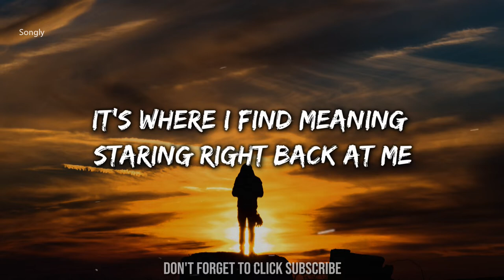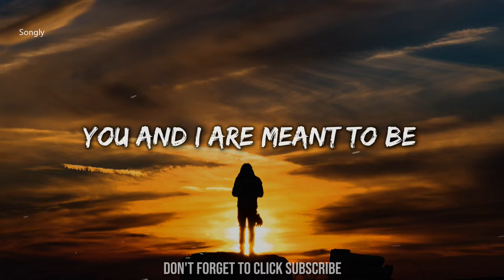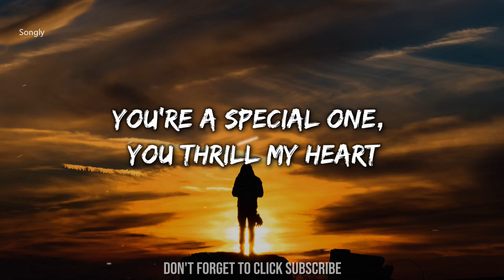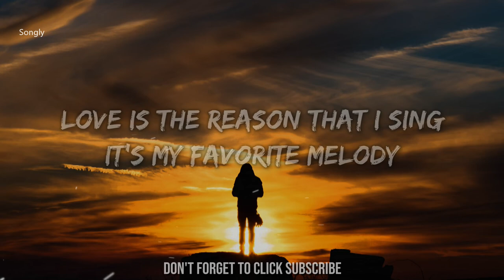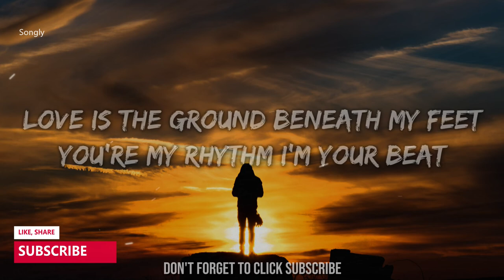Love Is 🎵(Lyrics) - Joy Hanna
Lyrics for "Love Is"  by Joy Hanna Music

Lyrics for Love Is by Joy Hanna

Love Is / Joy Hanna
Love is more than a feeling
It's where I find meaning staring right back at me, oh-oh-oo-woah-oh
Love is a choice we have to make, and a risk to take
But the juice is worth the squeeze, oh-oh-oo-woah-oh
You and I are meant to be

Love is the reason that I sing
It's my favorite melody
Oh-oo-woah-oh, oh-oh-oo-woah-oh
Love is the ground beneath my feet
You're my rhythm I'm your beat
Oh-oo-woah-oh, oh-oh-oo-woah-oh
Love is! Love is!

Love is when we look outside ourselves
And we find the grace that we need, oh-oh-oo-woah-oh
Love is always working through til we get in tune
And we’re dancing freely, oh it’s so fun you see

I write lots of songs, I sing different parts
You're a special one, you thrill my heart